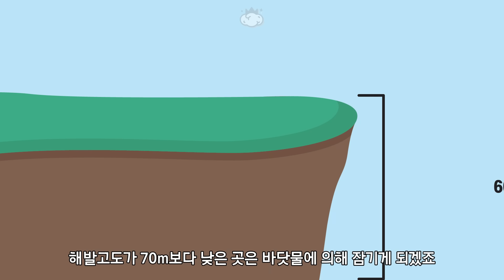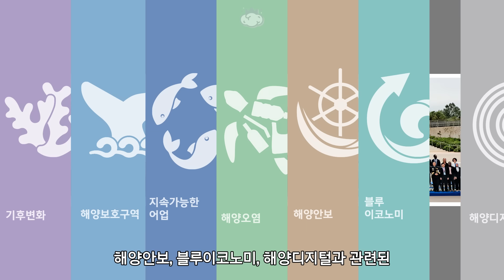빙하가 전부 녹으면 어떤 나라가 잠기게 될까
🧠 지구에 있는 빙하가 전부 녹으면
해수면이 70m 정도 올라갈 것이라고 합니다

그렇다면 빙하가 전부 녹으면 어떤 나라가 잠기게 될까요

참고자료